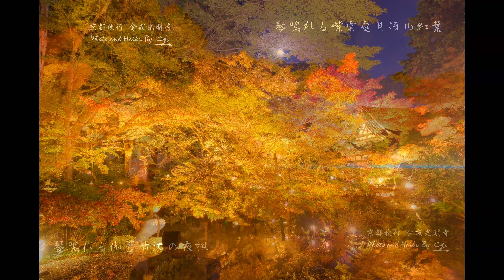[4K][紅葉ライトアップ ]京都紅葉 錦秋の金戒光明寺 (樓門楓紅紫雲庭) Konkai-komyoji Temple maple in Early autumn on Kyoto, Japan.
紫雲之庭眺望，紅葉水面鏡映，偶來琴音幾許，月夜伽藍勝景。

金戒光明寺是日本近世史上一段淒壯往事的舞臺。山門搭配櫻紅葉，其畫龍點睛處正是五色幡之上，龜山天皇的「淨土真宗最初門」賜匾；黃昏時越過蓮花池中的極樂橋，前面有一條石階山道，直通山頂文殊塔。沿途石碑林立，苔痕叢菁，碑文漫漶，紅葉銀杏。伽藍內的會津墓地，即紫雲山會津藩殉難者墓地。幕末時期由會津藩守護京都，人稱「日本最後武士」及「壬生之狼」的新選組發祥地…作戰中死去的會津藩士便收葬在金戒光明寺內供人憑弔。初秋文殊塔前，回望城中風景，夕照熾盛，紅葉銀杏，撼人心魄，逆光陰影。紫雲山遍植楓櫻銀杏，金風山起，枝葉摩挲，碑石叩擊，合掌念佛，如潮如縷。而使這個墓地近來更加有名的，則是墓地山道起點中的「アフロ地蔵」（五劫思惟阿彌陀像），見到祂的第一句在腦海裡迴繞的話竟是「煩悩無用」（ぼんのうむよう），這也是一種開釋吧，來到這裡煩惱沒作用，不需要煩惱(笑)；直通山頂可見三文殊隨一塔，內供奉遣唐使吉備真備從唐朝帶回的吉備觀音，此三重塔也是金戒光明寺的地標。拍攝紅葉銀杏最好的借景。初秋夕陽照紅葉，火燎般殷紅。將三重塔包裹地如同身在熾焰中的文殊菩薩！偶見旅客隨意躺在楓樹上憑弔，雖無酒水相伴，亦不失風雅意。夕照鐘樓，大文字山，遠近皆美，極樂橋前。黃昏夕陽，金紫輝煌，塗染滿山。京都恐怕沒有第二處地方，可以見到這幅光景。欣賞紫雲之庭夜楓前。寺方演奏日本雅樂「平調越天樂」，這是在神社常用的祭祀音樂，在寺院演奏頗為奇異，進庭園後回味，紫雲之庭眺望，紅葉鎧池鏡映，偶來琴音幾許，月夜伽藍勝景。
可惜的是，當天御影堂的經典角度的楓葉不夠紅，反而是鎧池楓葉較紅，加上燈光以及池子的映射非常漂亮，此時一輪明月緩緩升起，將夜楓氣氛帶到最高潮，
回程出園往山門石階走，櫻紅葉打燈襯著山門五色幡華麗變身，幽玄之意盎然。

更多精彩的攝影作品(無題字及簽名檔)請見以下網址~~
文字內容皆原創，若有興趣還請按暫停細細品味，迷人動聼精彩音樂好視頻的片段值得大家分享,務求看得舒服為目的, 但利益仍歸音樂藝術家和攝影家。
音樂                 「琴実演 Koto performance」，演出者：金戒光明寺紅葉ライトアップ (iTunes)